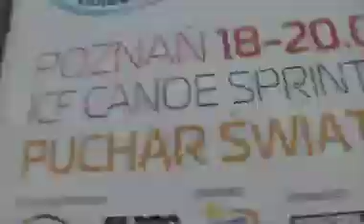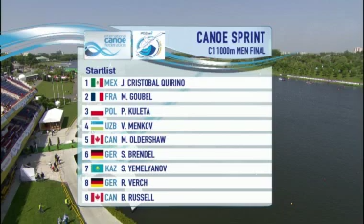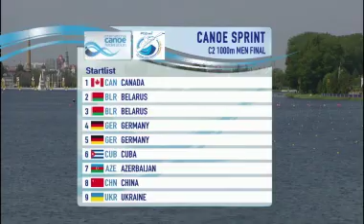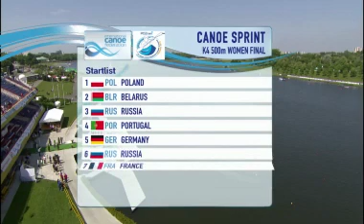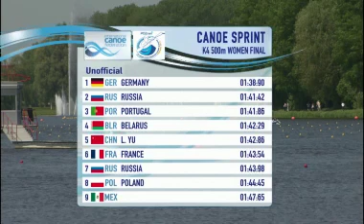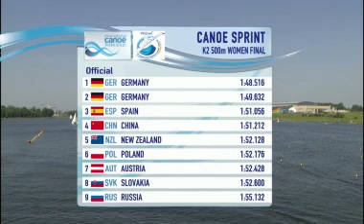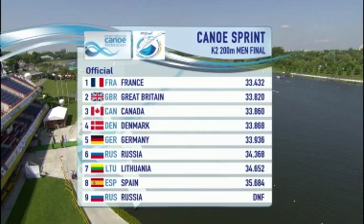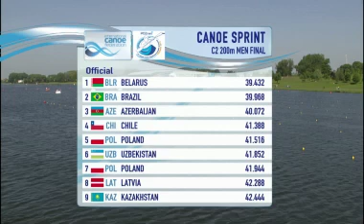ICF World Cup 2012 Canoe Sprint 1 - Poznan, Poland